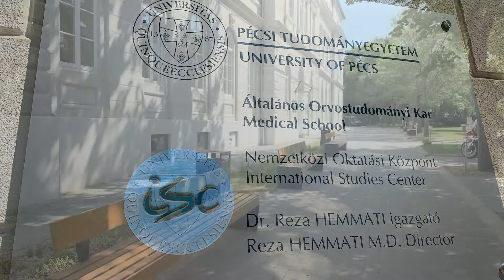Ismerős | Dr. Pelcz Katalin - 2019.07.30.